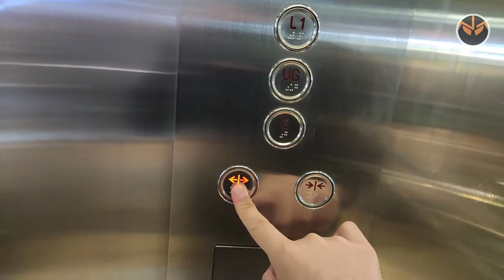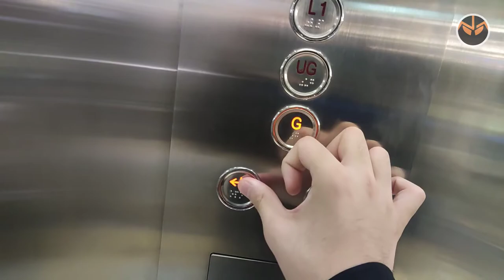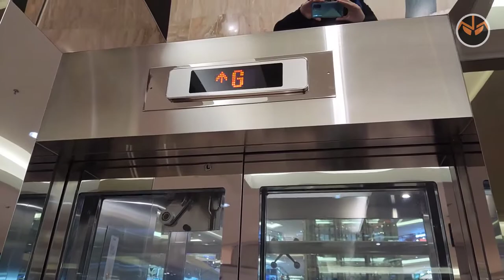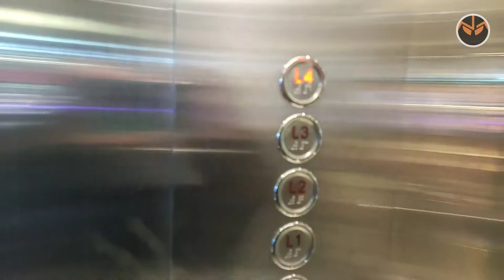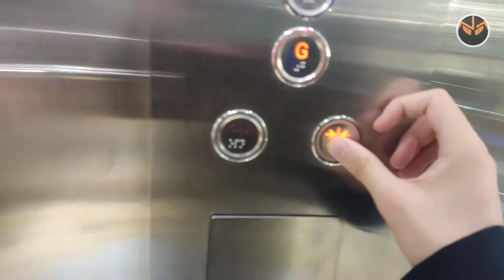2011 3x2 Sigma Di2 Scenic Traction Elevators/Lifts - Mal Taman Anggrek - Jakarta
(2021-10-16) Ten years ago two ENORMOUS LG Industrial Systems scenic elevators were replaced with these elevators. They were first caught by Sumosoftinc EXACTLY TEN YEARS before I filmed them.

TIMESTAMP:
0:00 Opening
0:03 Stores-facing bank
6:55 Metro-facing bank